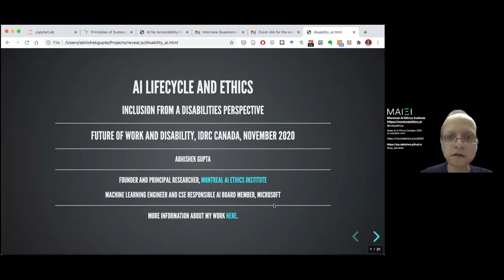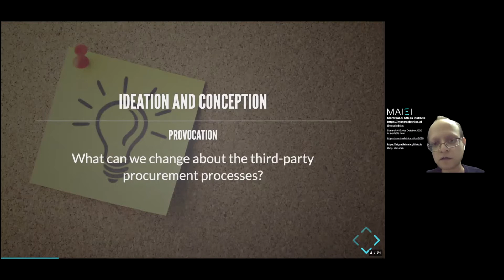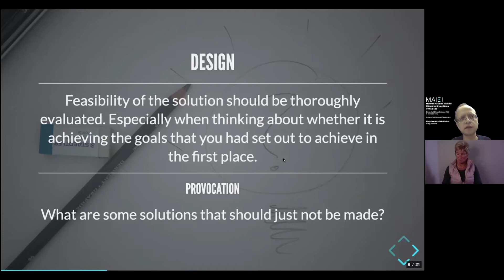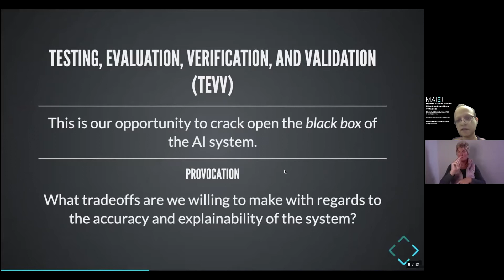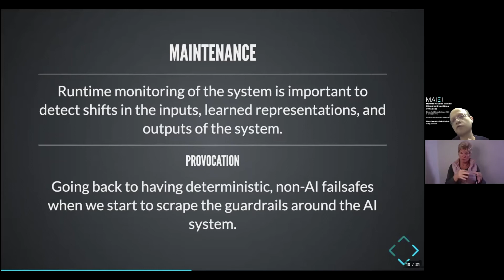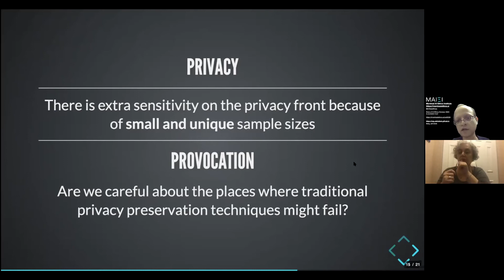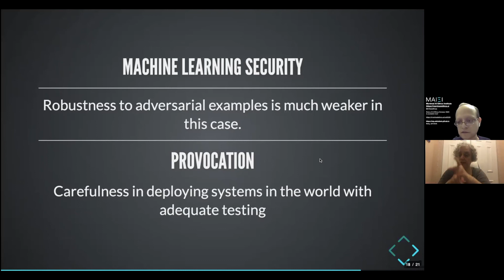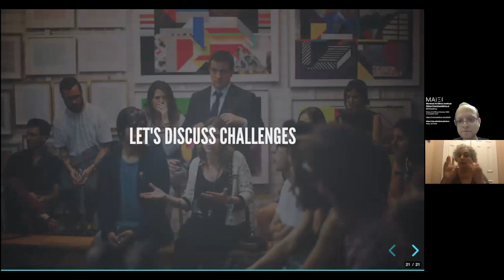Future of Work and Disability: Bias in Candidate Selection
Workshop: Addressing Bias in Machine Learning Models on Candidate Selection

In this module, participants explored policy through a co-design activity, working in groups to co-create approaches to AI and ML challenges in employment systems. Abhishek Gupta helped guide us through this activity. Abhishek introduced and framed the co-design activity that engaged teams and encouraged them to work through practical situations and challenges related to policies and standards around employment, disability and AI.

Guest Speaker:

Abhishek Gupta is the Founder and Principal Researcher at the Montreal AI Ethics Institute and a Machine Learning Engineer at Microsoft, where he serves on the CSE Responsible AI Board. He is representing Canada for the International Visitor Leaders Program (IVLP) administered by the U.S. State Department as an expert on the future of work. His research focuses on applied technical and policy methods to address ethical, safety and inclusivity concerns in using AI in different domains. He has built the largest community-driven, public consultation group on AI Ethics in the world.

We Count, a project of the Inclusive Design Research Centre at OCAD University, was created to address bias, discrimination and barriers to participation and employment for persons with disabilities within the field of data science and data-driven systems.